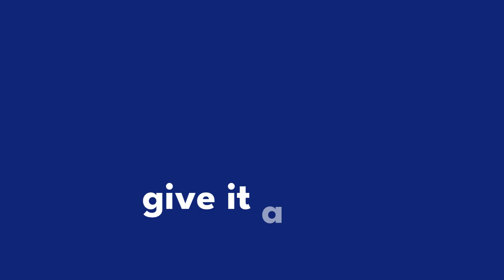Everlasting Upgrades in 3 Steps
Easy as 1, 2, 3! See the difference when you GO ABOVE today! No more working in confined spaces, costly submersible replacements or constant clogging. We’re here to level you up to the next best thing, EVERLAST™. Call us to convert today at 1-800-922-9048.
Connect with Smith & Loveless: About S&L - 75 Years of Excellence | Smith & Loveless Inc. Facebook: / smithandloveless

About Smith & Loveless: For 75+ years, Smith & Loveless' pre-engineered water and wastewater treatment and pumping systems have paved the way for municipalities, developments, industry, governmental, and military facilities. Smith & Loveless' energy-efficient and durable systems deliver unrivaled life-cycle cost savings.